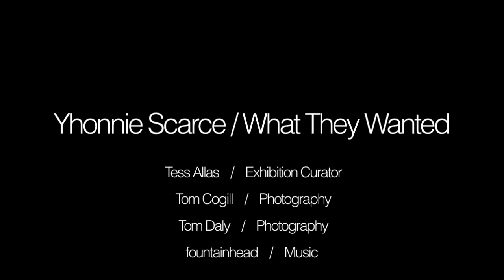Yhonnie Take 2